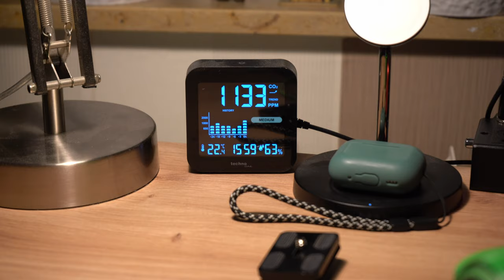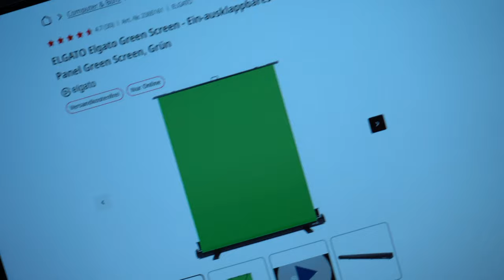A Vlog Under Construction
A Vlog Under Construction  |  IamGAMBA

So today I normaly have planned to make a Mastermind stream but the streaming gods had a different idea for me today.

As works on the building I live in are continuing I was forced to change my plans but when life gives you lemons you just make lemonnade.

So I vlogged today to at least give you something for the impossible to make stream.